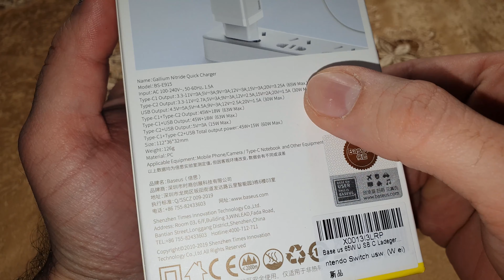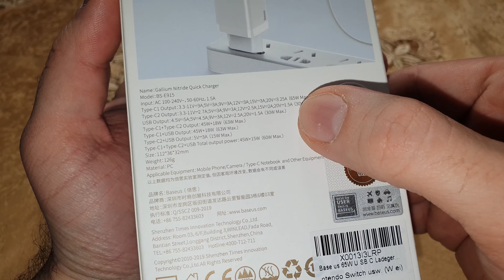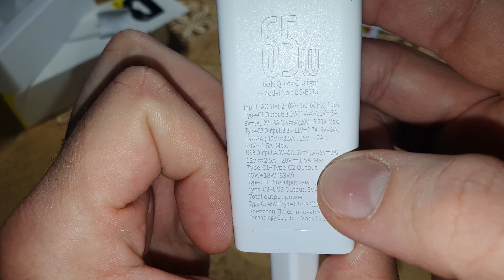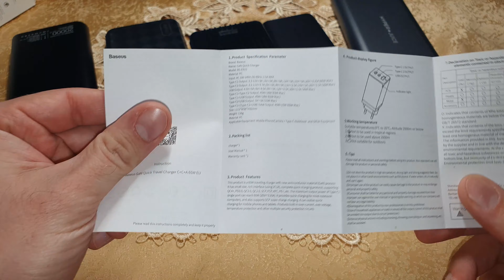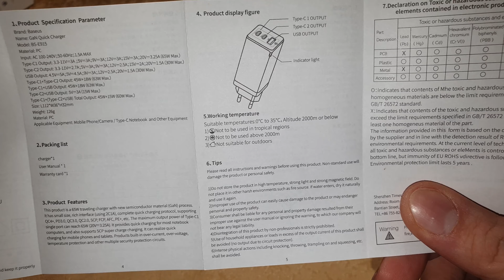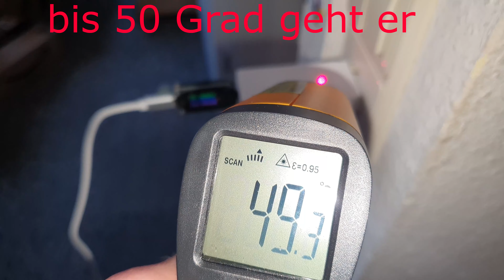Baseus 65W USB C Ladegerät mit GaN Tech kleiner leichter leistungsstärker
hier bekommt ihr den 65 Watt USB C Charger

USB C Power Delivery Ladgeräte preiswert hier holen

GanFast Ladegeräte

Omnicharge Powerbanks mit Usb C

Produkte von Omnicharge verwende ich mit guter Erfahrung

Power Delivery Ladegeräte

65 Watt Powerbanks mit Power Delivery

45 Watt Power delivery Powerbanks

Power Delivery Kabel